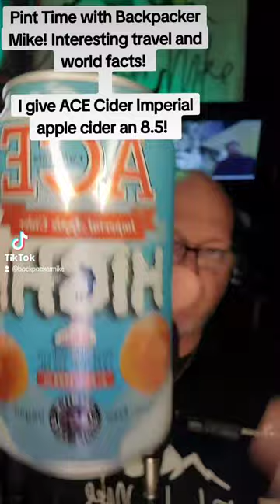Pint Time with Backpacker Mike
A virtual happy hour
featuring some great craft beers
and travel

***EVERY SATURDAY***

IG live:
2:00pm-3:00pm EST

FB live:
3:30PM-5:00PM EST